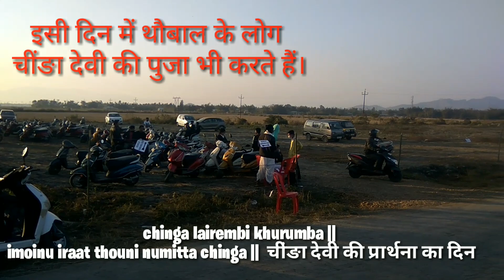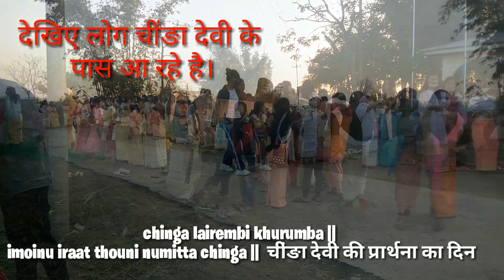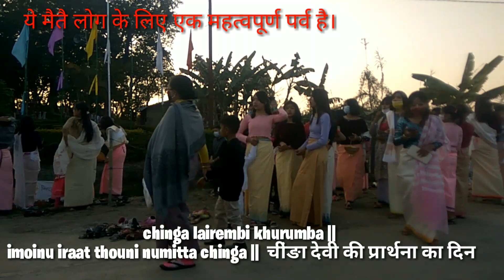discoverykangleipak chinga lairembi || imoinu irat thouni thouram || chinga lairembi khurumba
chinga lairembi || imoinu irat thouni thouram || chinga lairembi khurumba

It is annual religious ceremony of Meiteism.
Chinga Lairembi is a Goddess who is worshipped for the time immemorial. Once in a year it is celebrated.

Discovery Kangleipak
fungawari
fiction story
disco
Discovery
KANGLEIPAK
manipuri funga wari
manipuri folktale
YouTube videos
literature
discussion
MANIPURI AUTHOR
manipuri sahitya
manipuri language
seireng
wareng
audio short story
manipuri short story
nongal
YENGKHOM
manipuri traditional
Yengkhom Nongal
manipuri story collection
manipuri wari love story
manipuri story collection narrated by
manipuri phunga wari new
manipuri story collection
wari macha nungaiba
manipuri funga wari
manipuri traditional folk song
manipuri cultural dance
how to write short stories
traditional manipuri song